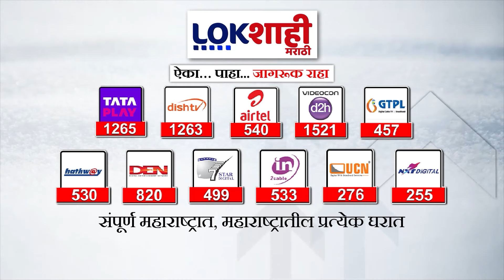Marathi News Headlines | 2 PM News Today | Maharashtra Politics | Lokshahi Marathi | OCT 21, 2024